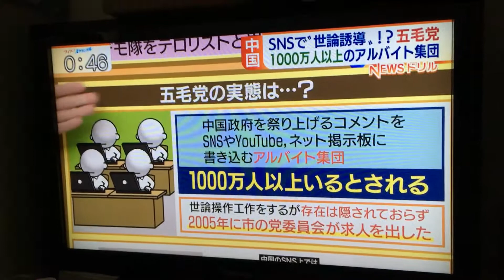2…日本电视台讨论什么是ごもうとう(五毛党)1～7集，（因不知道推特上载视频的时间限度，只能以一分钟一集地录制，录了7集，如有兴趣，如能看完7集，不胜荣幸）